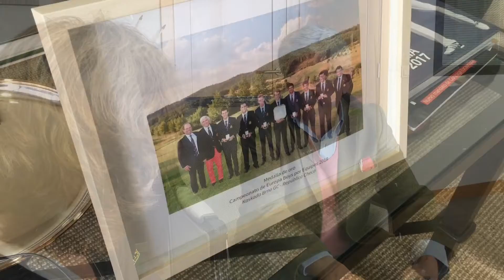Gonzaga Escauriaza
Gonzaga Escauriaza, presidente de la RFEG, nos hace balance del golf español durante esta temporada.